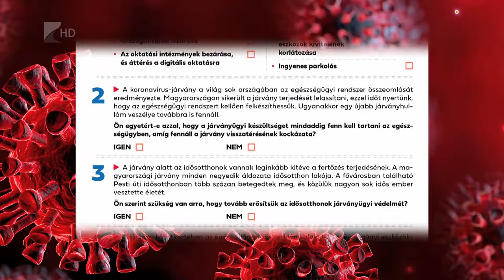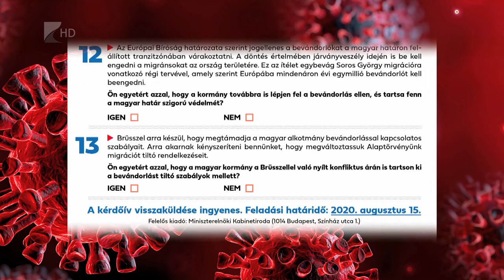Újra Nemzeti Konzultáció - Kölcsey Televízió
13, a koronavírus-járványra vonatkozó kérdésből áll az új Nemzeti Konzultáció. Az orvosok és a járványügyi szakemberek szerint ugyanis a készültséget fenn kell tartani a járvány esetleges második hullámának megjelenése miatt. A kormány nemzeti konzultációs kérdőívét postai úton juttatják el a háztartásokba, az íveket augusztus 15-ig lehet ingyenesen visszaküldeni.